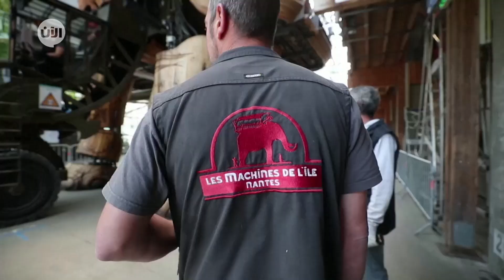الفيل الآلي العملاق يعود الى العمل في فرنسا بعد الإغلاق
أخبار الآن | باريس-  فرنسا (رويترز)

شهدت جزيرة نانت التى تقع وسط نهر اللوار بفرنسا، إقبالا كثيفا، من السياح والمواطنين، لمشاهدة الفيل الآلي الضخم, الذي يتجول في البلاد بعد تخفيف اجراءات الحجر و الاغلاق, وقام المواطنون بالتقاط صور مع أطفالهم .

و تعد جزيرة "نانت" موطن “الآلات”، لذلك يطلق عليها “جزيرة العجائب الميكانيكية”، كما تعد مقصدا سياحيا كبيرا ومزاراً  ثقافياً مهما فى فرنسا.

الفيل العملاق المصنوع من الخشب،هو فيل ميكانيكى يبلغ ارتفاعه 12 متراً وعرضه 8 أمتار، كما يصل طوله إلى 21 مترا ووزنه 48.4 طن، ويتحرك بواسطة 60 أسطوانة, منها 44 هيدروليكية، و6 هوائية و10 غازية.

و تشهد فرنسا اليوم السابع من التخفيف الجزئي للإغلاق الذي فرضته الحكومة في 17 مارس الماضي لمحاربة فيروس كورونا المستجد.

وتمكن السكان المقيمون في المناطق ذات الإصابات المنخفضة، التي تسمى بالمناطق الخضراء، من زيارة الشاطئ بعد تخفيف القيود يوم الاثنين الفائت, وأعادت السلطات المحلية فتح شواطئ محددة في شمال فرنسا والشواطئ المطلة على البحر المتوسط يوم  أمس السبت.
وفرضت السلطات إجراءات مصاحبة لفتح الشواطئ شملت السماح بالأنشطة الفردية كالسباحة والصيد, شرط الالتزام بالتباعد بين الأفراد . لكنها حظرت حمامات الشمس والجلوس على الشواطئ لساعات.
وأظهرت أرقام  السلطات الفرنسية، السبت، أن هناك 19 ألفاً و432 شخصا في المستشفيات لتلقي العلاج من "كوفيد-19"، مبينة ان   حصيلة الوفيات الإجمالية بلغت  27 ألفاً و625 حالة وفاة.

مصدر الفيديو:REUTERS